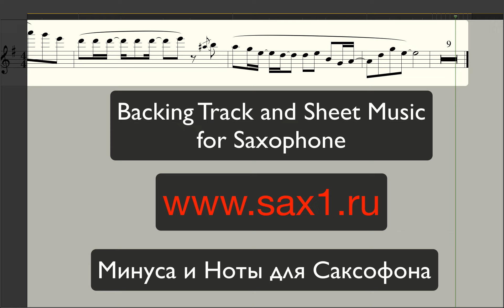Syntheticsax – Walking on Sunshine (Score & Backing Track for sax)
More club notes and notes for saxophone alto, tenor, soprana and flute can be downloaded here -

Еще больше клубных минусовок и нот для саксофона альт, тенор, сопрана и флейты  можно скачать здесь -

通过点击链接下载笔记并减去一个中音萨克斯管

现代萨克斯管